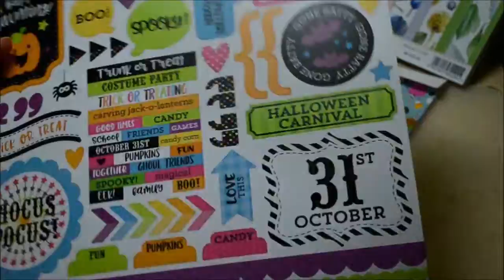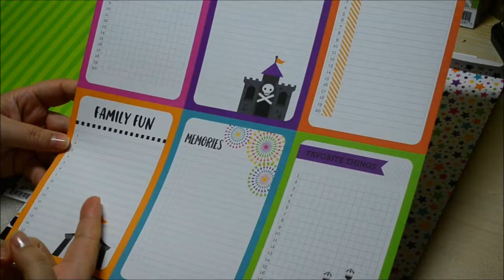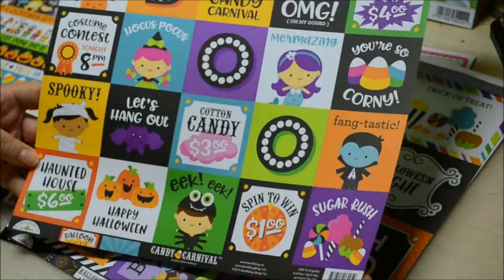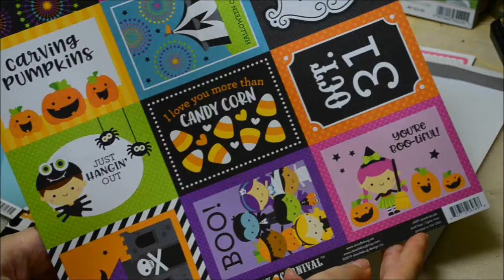Halloween la Comcrafty cu colectia "Candy Carnival" de la Doodlebug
Salutare! A sosit colectia de hartii imprimate de Halloween
Enjoy ;)! Multumesc mult pentru vizionare 🥰! Da-mi un LIKE  si un Share daca ti-a placut clipul! Inca nu te-ai abonat🥰🥰🥰???